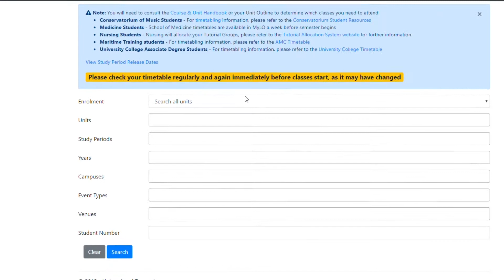01 How to Sign in and Sign Out of Student Timetable